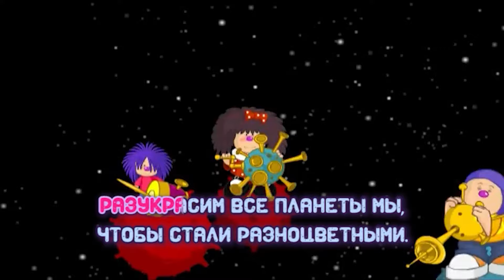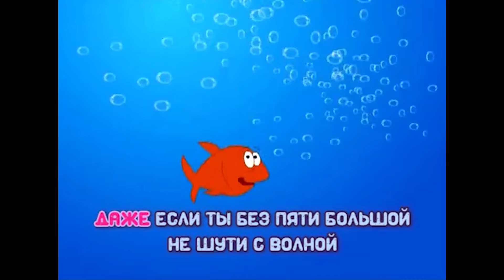Барбарики - Коллыбельная | ВЕСЕЛАЯ МУЛЬТ ПЕСЕНКА | ДЛЯ ДЕТЕЙ 0+